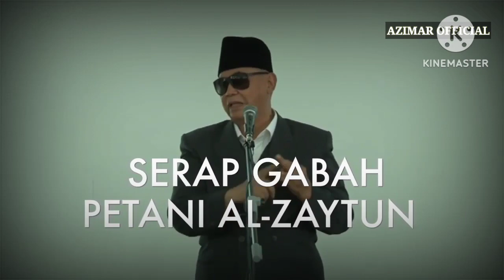BERITA HEBOH !..DANDIM BERSAMA KOLONEL MABES TNI SERGAP AL-ZAYTUN !....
mabes tni dan kodim indramayu (SERGAP al-zaytun) adalah :serap gabah petani al-zaytun
bulog mendapat 1000 tons gabah dari pertanian al-zaytun.

semoga indonesia tidak lagi import beras cukup dengan hasi pertanian di indonesia
sebagai contoh al-zaytun.
semoga bermafaat